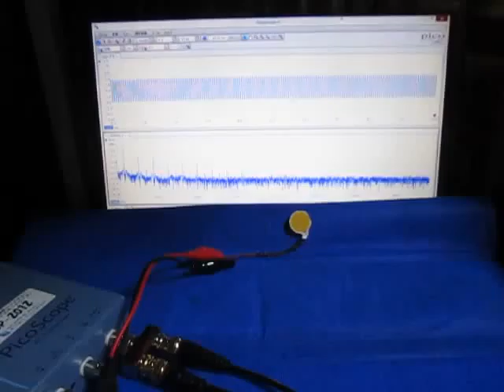音と超音波の組み合わせによる、超音波システム ultrasonic-labo